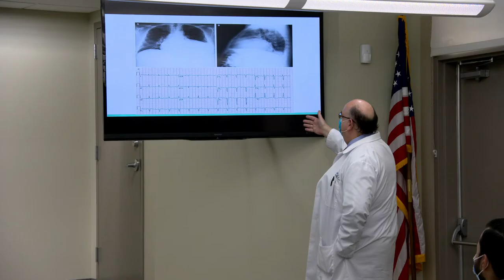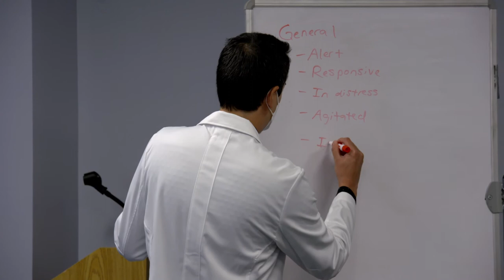PMC Leadership Resident Program